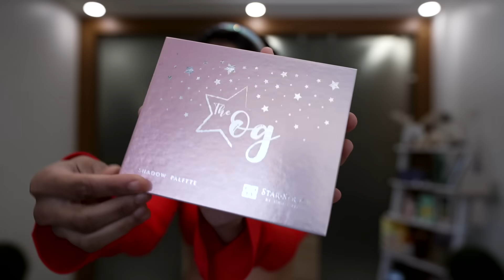Trying Makeup Products From Sunny Leone For The First Time 🤯 Is it Worth the Money?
New years brings new surprises 🥳

📸 Equipments i use for making this video? A7 SIII